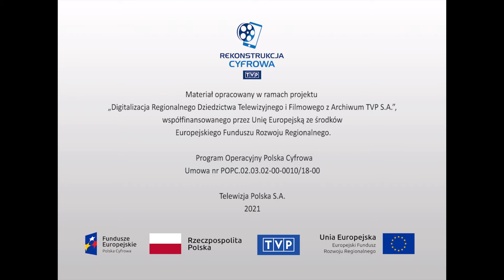Podróże w nieznane - "Ludzie i kamienie"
Trzeci z cyklu reportaży podróżniczych, w którym ekipa telewizyjna podróżuje po państwie Inków, Peru. Państwo Inków, założone w XII wieku, rozbudowane zostało w rozległe imperium w ciągu niespełna 200 lat przed odkryciem Ameryki przez Europejczyków. Kamienne budowle, ruiny, stolica państwa Inków − Cuzco, największa warownia państwa przed najazdem Hiszpanów. Historia przepowiedni o zagładzie państwa Inków. Współczesne życie mieszkańców w kamiennych ruinach przodków nadal trwa. Targowisko, produkty lokalnych rzemieślników i życie codzienne. Kamienne budowle, labirynty miasta i mieszkańcy kraju.